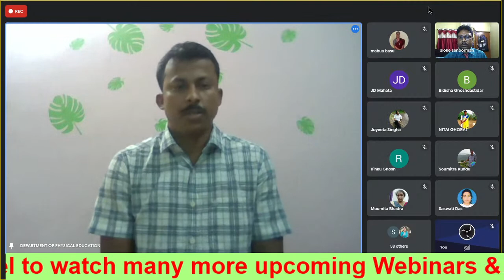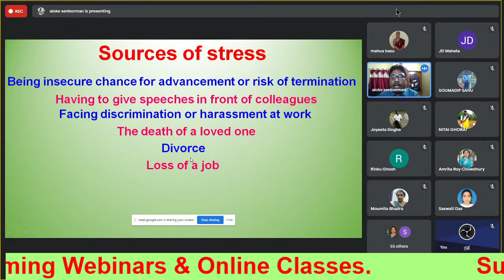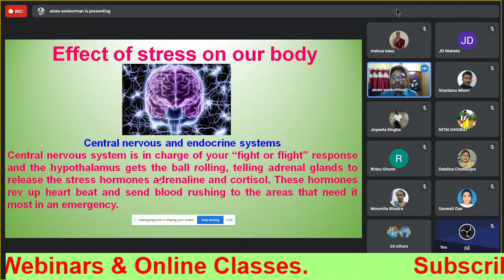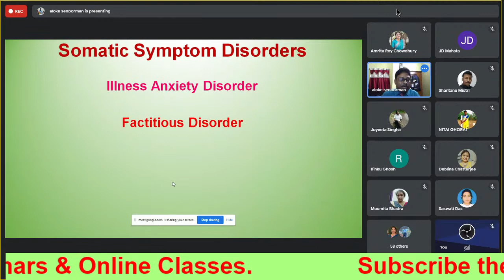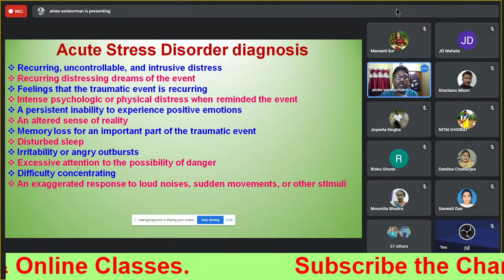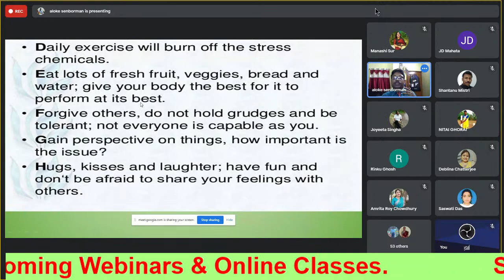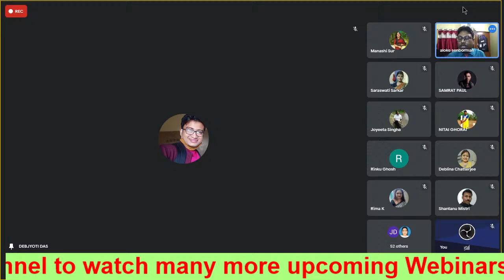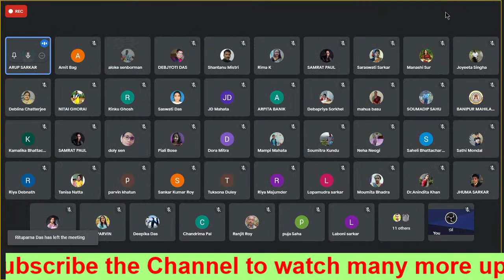State level webinar on “PSYCHO - PHYSICAL ADJUSTMENT IN 'NEW NORMAL' ENVIRONMENT”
This program is organized by the Department of PHYSICAL EDUCATION
IQAC, Banipur Mahila Mahavidyalaya